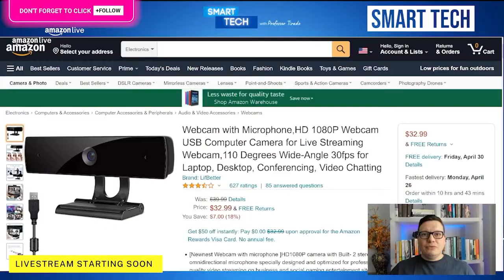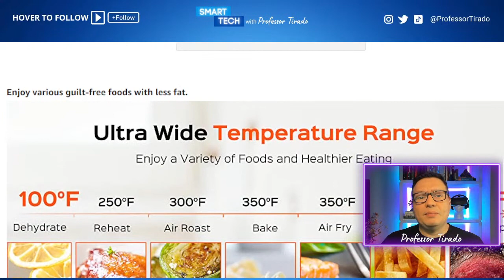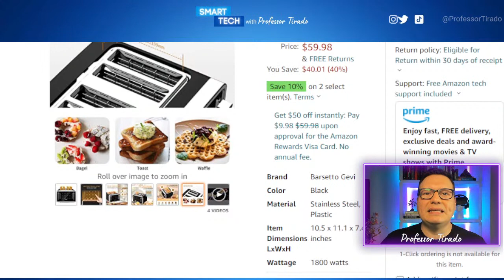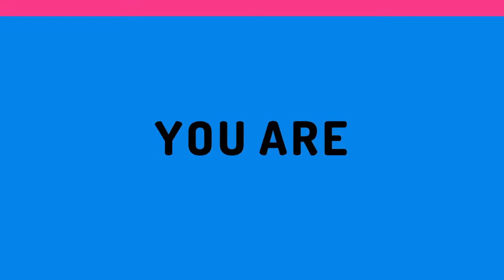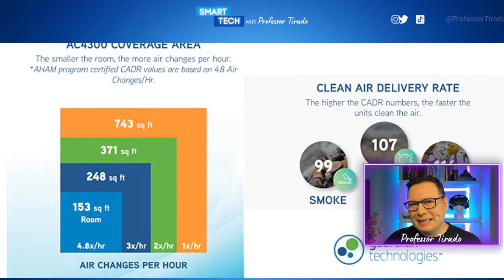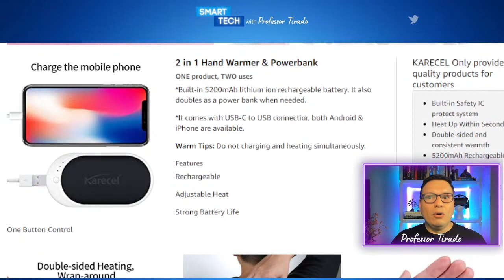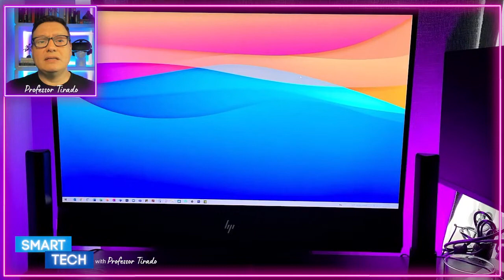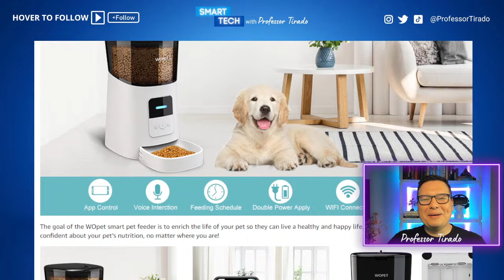Smart Tech and Home Deals with Professor Tirado on Amazon Live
If you want to watch live, click here to chat and see the live deals being mentioned: